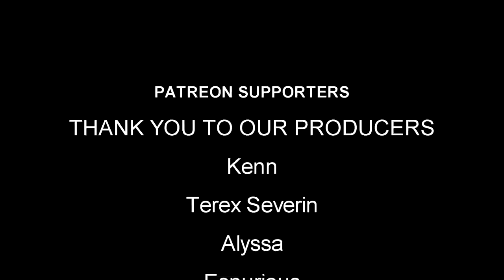7 Days to Die | EP26 | Defensive Walls | Let's Play 7DTD Gameplay Alpha 15 (S5)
7 Days To Die (7D2D) Gameplay / Let's Play - Alpha 15 - Defensive Walls Random Gen Vanilla - This is a zombie game the will have you on edge every minute of playing. You can Build structures, craft items and pillage whats left in building and cars you find.

7 Days to Die development was launched following a successful Kickstarter campaign in August 2013, demonstrating the initial prototype. Joining us in early access now will help support the cause and ensure continued expansion of the development team, their efforts and the planning and addition of even more features and depth eagerly awaited by fans.